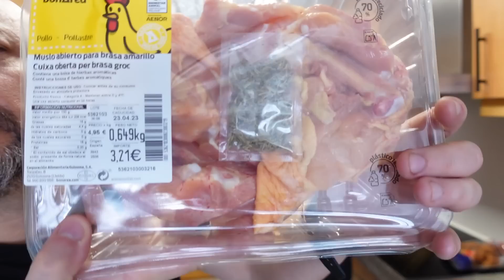QUÉ DECEPCIÓN!! No es lo que parecía + Hacemos arroz con pescado de esta forma por primera vez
DECEPCIÓN NO ES LO QUE PARECIA

✔️RECIBIDOR
Mueble recibidor

✔️SALÓN
Sillas nórdicas
Difusor de aceites esenciales
Láminas cuadros salón

✔️COCINA
Cafetera automática
Freidora de aire
Salero de bambú
Cubo de reciclaje
Fuente de agua mascotas

✔️HABITACIÓN MATRIMONIO
Lampara de techo
Cesto ropa sucia

✔️HABITACIÓN DE MI HIJO
Lampara lava

✔️ARTICULOS PARA LIMPIAR MI CASA
Aspirador Jimmy JV85 Pro
Cepillo pelusas
Robot aspirador Roborock S7